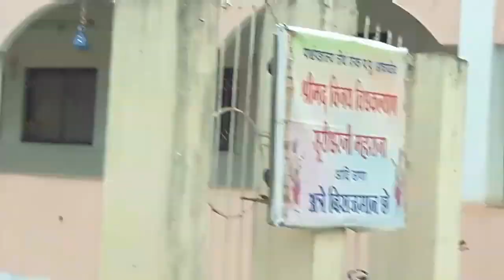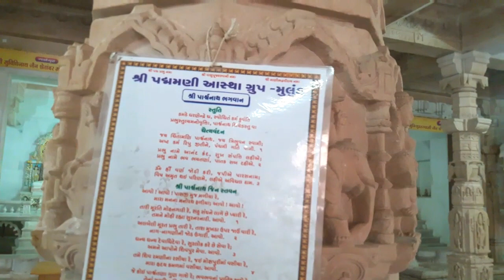Diml మళ్లీ మళ్ళీ చూడాలనిపించే Parshwa pradnyalay jai mandir/ సుందరమైన ప్రకృతి దృశ్యాలు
Diml Parshwa pradnyalay jai mandir/ సుందరమైన ప్రకృతి దృశ్యాలు/telugu vlog